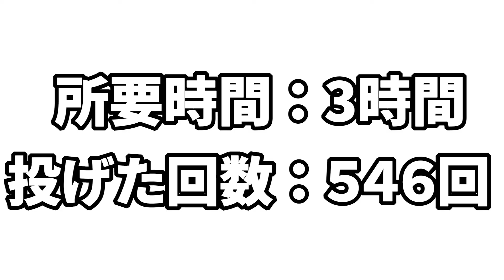【神業】ペットボトルの"キャップシュート"を決めるまで終わらねぇぞ!!《ばかっこいい》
大変だったけど悪くなかった、またやる。

▶︎セカンドチャンネルも登録お願いします!!

リタ(@mainphase_rita)
イワ(@mainphase_iwa)
ハムちゃん(@mainphase_ham)
キタムラ(@mainphase_kita)
カズシ(@mainphase_kazu)
ガチヤマ(@mainphase_gati)